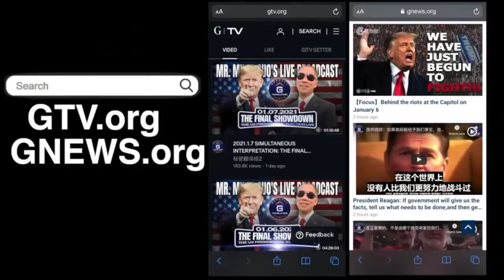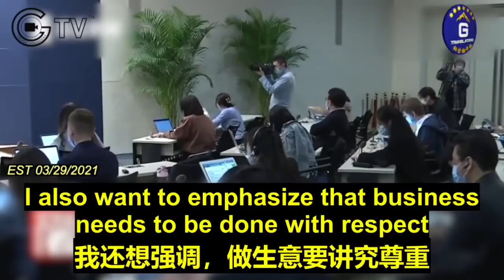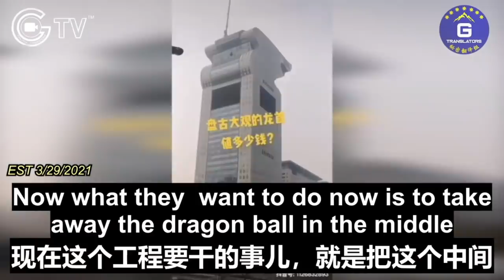2021年3月30日 文贵直播：GFashion的设计，材质都是唯一；警告战友们投资不要上当受骗，代持代购一定要上报联盟